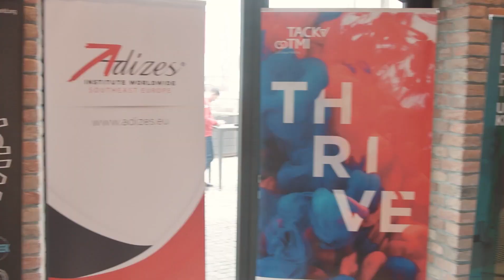L&D Forum - Neuronauka i konverzacije kao alat transformacije kulture (Human Synergystics) HR World